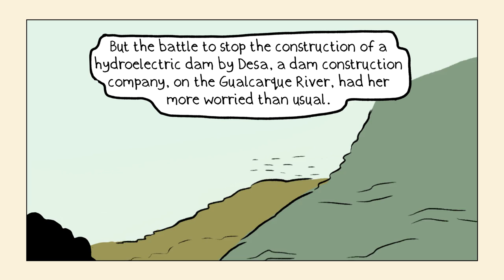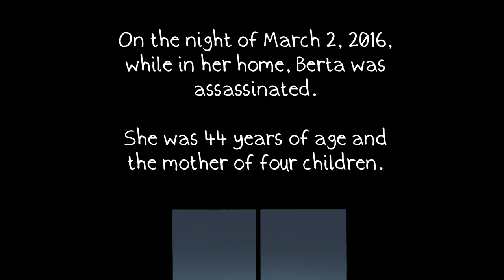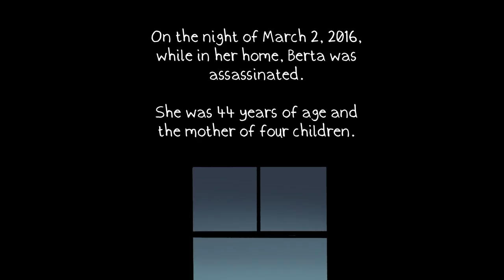Song for Berta - Damien Rice, Sandrayati Fay & JFDR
In honour of Berta Cáceres's 50th birthday, Jófríður Ákadóttir (JFDR), Sandrayati Fay and Damien Rice wrote a song inspired by Berta's life and work.

Berta was a Honduran environmental activist and indigenous leader who was murdered in 2016.

The injustice of her death feels like it became an emblem of strength for community to gather with unwavering defence in support of what she believed in, with a call for people to wake up to the importance of the protection of the environment.

- the organisation founded by Berta in 1993.

Song For Berta

Written & Produced by:
JFDR
Sandrayati Fay
Damien Rice
Josh Wilkinson

MUSIC

JFDR - Voice, Piano, Clarinet
Sandrayati Fay - Voice
Damien Rice - Voice, Guitar
Choir - The choir is entirely made up of those who donated in their voices via social media - Thank you all!

Recorded by Josh Wilkinson at Studio Segl and at a wooden cabin in Iceland
Mixed by Ólafur Arnolds and Josh Wilkinson at Studio Segl

Cartoons - The Fake Pan
Video Editing - Erin Wajufos

Footage
'Berta Cáceres Flores: In her own words', JASS (Just Associates), Nobel Women's Initiative, Pamela Yates and Skylight, 2016
'Guardiana de los ríos', Jennifer Ávila, ERIC Radio Progreso and Madre Tierra Producciones, 2016

Source
'Who Killed Berta Caceres?: Dams, Death Squads, and an Indigenous Defender's Battle for the Planet' by Nina Lakhani, 2020

In collaboration with Amnesty International & Copinh

Song for Berta EP - Out Now
Artwork Painting by Lea de Valmi, Graphic Design by DM Stith

Thank you to everyone above and to Sturla Mio Thorisson, Markéta Irglová, Blair Alexander, Klara Kalkusova, Fíona Manning, Bill Shipsey, Erika Guevara Rosas, Juliana Cano Nieto, Graciela Martinez, Alli Jarrar, Tamara Katzman, Ruby Houwer and everyone who helped!